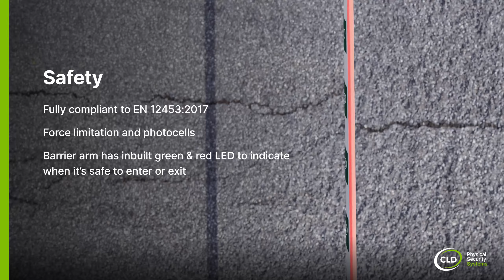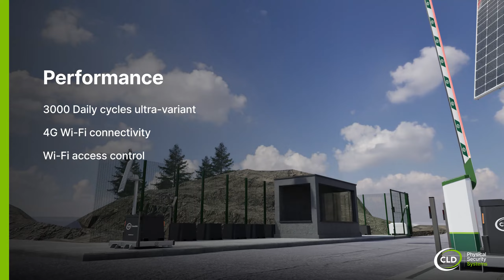Introducing the CLD RiseMaster HE Security Barrier System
Introducing RiseMaster HE, the innovative solar security barrier that takes your safety to new heights.

Harnessing state-of-the-art technology and boasting a sustainable design powered by solar energy 🍃, RiseMaster HE is a game-changer in the field of security. With its innovative features and cost-effective solutions, it sets a new standard for safeguarding your assets and personnel.

Stay ahead of the curve with RiseMaster HE and experience unparalleled security like never before.